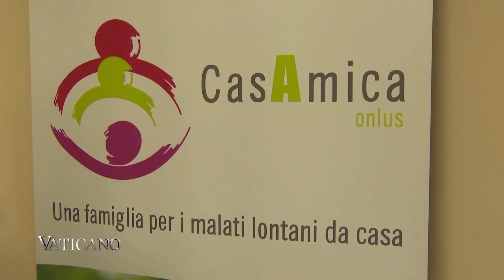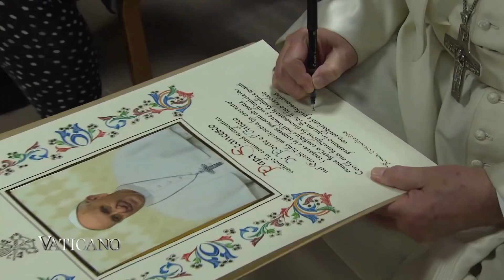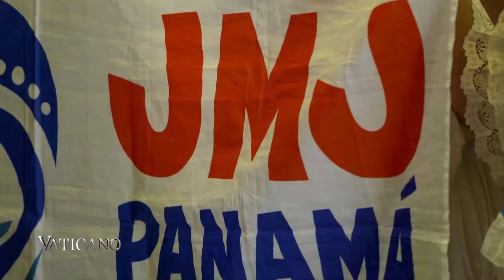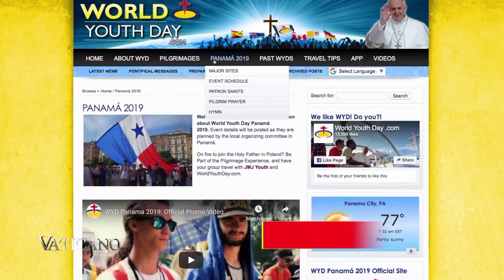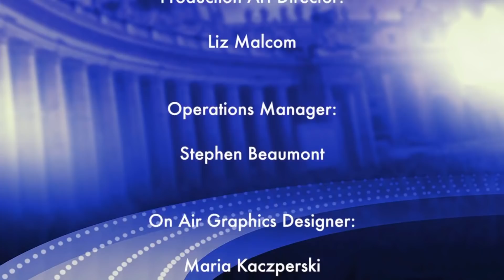Why the Vatican Museums shows Cultural Art & Preparing for WYD Panama | EWTN Vaticano Full Episode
This Week on EWTN Vaticano for December 21, 2018. Episode 365.

The city of Rome celebrates the Feast of the Immaculate Conception; witness a beautiful traditions that the Roman Pontiff performs every year; the Vatican Museums host two exceptional exhibitions, and more.